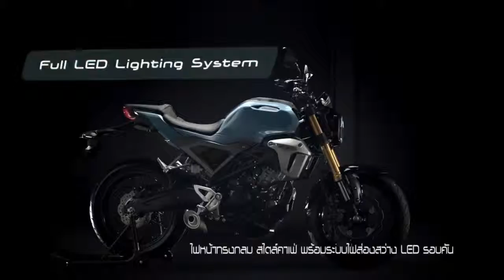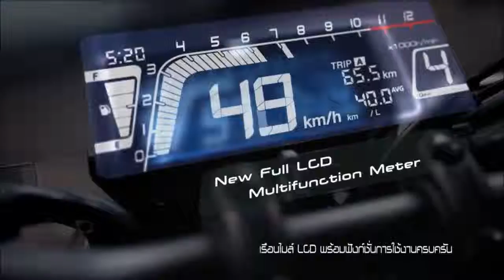New Honda CB150R Official Video Full